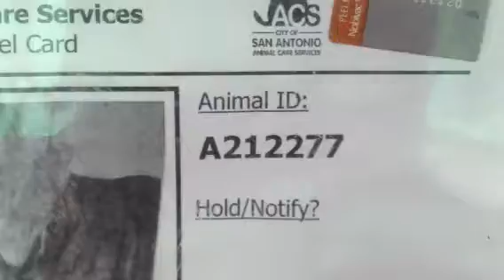5-11 A212277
Dog